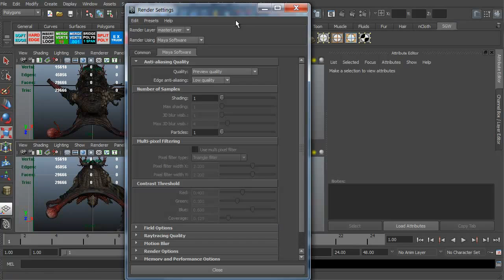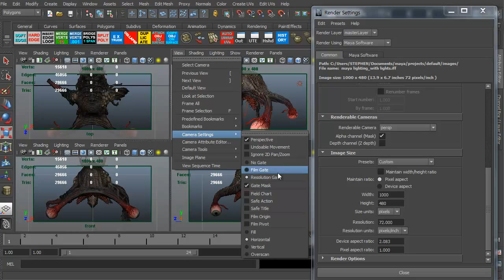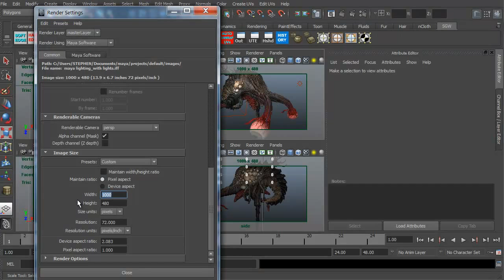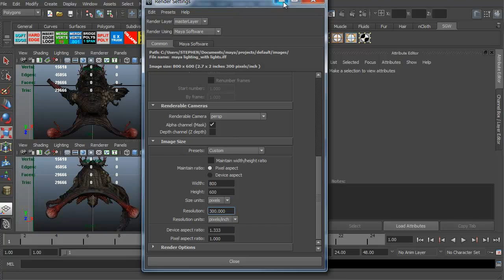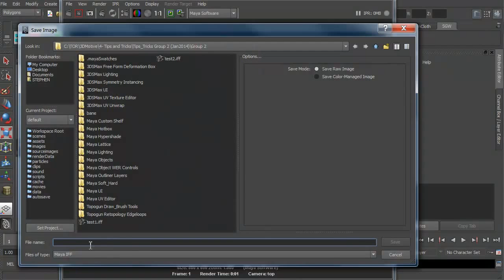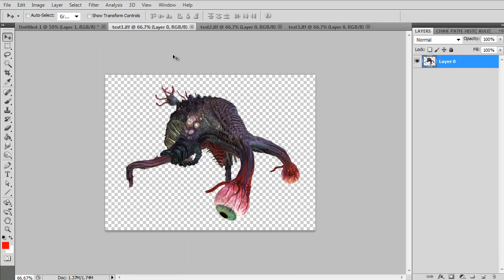CGI 3D Tutorial : "Rendering Basics in Maya" - by 3dmotive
Checl out this insightful quick introduction, where you"ll learn how to harness some of the most basic features for rendering a model in Maya created by our good friends over at 3dmotive! You"ll also learn the basic parameters including setting up the size ratio, quality and file forma and then then import the images into Photoshop for placement.

High Quality Training by Game Industry pros! Check them out at 3dmotive.com! 3dmotive is your one-stop shop for 3d and video game art and animation tutorials. Their software training includes Autodesk"s 3ds Max, Maya, Photoshop, UDK, ZBrush, Unity, and a whole lot more. If you want to learn 3d modeling and game art, 3dmotive has what you need - including beginner, intermediate, and advanced tutorials.